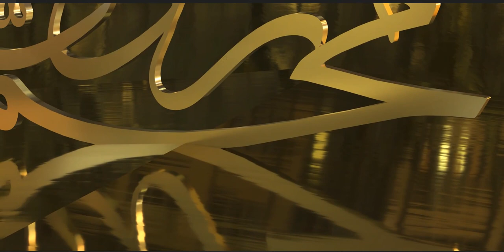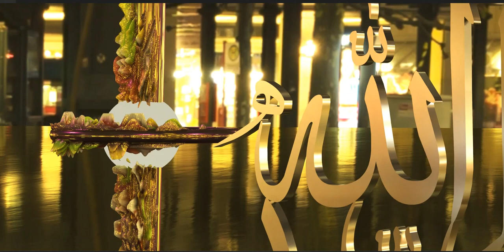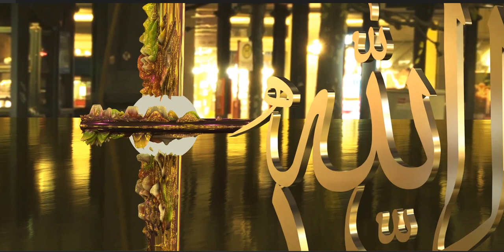Muḥammad b. ʿAbd Allāh (Arabic: محمد بن‌ عبد اللّه ; b. 'Am al-Fil/571 Mecca – d. 11/632 Medina)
Muḥammad[1] b. ʿAbd Allāh (Arabic: محمد بن‌ عبد اللّه ; b. 'Am al-Fil/571 Mecca – d. 11/632 Medina) is the prophet of Islam, whose mission was essentially the advancement of monotheism and morality. He (s) was also a social reformist and a political leader. He (s) was the last prophet of God, and his major miracle was the Qur'an.

Although the Prophet (s) was born in the polytheistic society of Arabia, he never worshiped any idols. He also avoided the inappropriate manners that were rampant in pre-Islamic Arabia. He (s) was chosen by God as a prophet at the age of forty. Although the polytheists of Mecca persecuted him and his followers for many years, neither he nor his followers gave up following Islam. After thirteen years of preaching in Mecca, he immigrated to Medina. This immigration (Hijra) marked what became the beginning of the Islamic calendar. In Medina, he established an ever-expanding community of believers, the Muslim ummah.

Because of the efforts of the Prophet (s), the pre-Islamic Age of Ignorance ended, and the polytheistic society of Arabia was transformed into a monotheistic society in a short time. Towards the end of the Prophet's (s) life, almost everyone in the Arabian Peninsula had converted to Islam. The number of Muslims has continued to grow ever since, and Islam is now the fastest-growing religion globally.

The Prophet (s) enjoined his followers to adhere to the teachings of the Qur'an and the Ahl al-Bayt (a). He designated Imam 'Ali (a) as his successor on various occasions throughout his life, including the event of Ghadir.

Lineage, Teknonym, and Epithets
See also: Faith of the Prophet's ancestors
The Prophet's lineage is as follows: Muhammad b. 'Abd Allah b. 'Abd al-Muttalib (Shyba al-Hamd, 'Amir) b. Hashim ('Amr al-'Ula) b. 'Abd Manaf (al-Mughira) b. Qusayy (Zayd) b. Kilab (Hakim) b. Murra b. Ka'b b. Lu'ayy b. Ghalib b. Fihr (Quraysh) b. Malik b. Nadr (Qays) b. Kinana b. Khuzayma b. Mudrika ('Amr) b. Ilyas b. Mudar b. Nizar (Khuldan) b. Ma'add b. 'Adnan.

His mother was Amina bt. Wahb b. 'Abd Manaf b. Zuhra b. Kilab.

Al-'Allama al-Majlisi has said, "All Twelver Shi'as agree that Abu Talib, Amina bt. Wahb and 'Abd Allah b. 'Abd al-Muttalib and all of the forefathers of the Prophet (s), dating back to the time of Adam (a), were believers [in God]."[2]

His teknonyms were Abu l-Qasim and Abu Ibrahim. Some epithets of his were: al-Mustafa (the chosen), Habib Allah (beloved one of Allah), Safi Allah (chosen one of Allah), Ni'mat Allah (gift of Allah), Khiyarat Khalq Allah (the chosen one from the creatures of Allah), Sayyid al-Mursalin (master of the prophets), Khatam al-Nabiyyin (the last of the prophets), Rahmat li-l-'Alamin (a blessing for the two worlds), al-Nabi al-Ummi (the unschooled Prophet).

Birth
The exact year of the Prophet's (s) birth is not known. Ibn Hisham and some others have written that it was in 'Am al-fil (literally, "the year of the elephant"), the year in which Abraha al-Ashram and his elephants attempted to destroy the Ka'ba. But this does not help much, since it cannot be said for certain what year the year of the elephant was. However, taking into consideration that the Prophet's (s) demise was in 632 CE and that he was 63 years old at the time of his demise, the year of his birth must have been either 569 or 570 CE.[3]

The date of his birth is Rabi' I 17th according to the majority of Shi'a scholars, and Rabi' I 12th according to Sunnis.[4]

Childhood
Muhammad (s) spent his childhood as an orphan. A few months after 'Abd Allah (his father) married Amina, the daughter of Wahb (the chief of the Banu Zuhra family), 'Abd Allah went on a business trip to Damascus, and passed away on his return in Yathrib (now Medina). Some historians say that his death was before Muhammad's birth, and some have written that he passed away a few months after Muhammad (s) was born. Muhammad (s) spent his early childhood with a woman from the Banu Sa'd tribe, named Halima, who breastfed him. Muhammad lived his first years with his wet nurse and her husband in the desert.

When Muhammad (s) was six years (or four years old according to some reports), he traveled to Yathrib with his mother, Amina, to see his relatives from the side of Abd al-Muttalib's mother (i.e., Banu 'Adi b. Najjar). However, on her way back to Mecca, she passed away in Abwa' and was buried there. Amina was 30 years old when she passed away.

After the loss of his mother, Abd al-Muttalib undertook the guardianship of Muhammad (s). When Muhammad (s) was eight years old, 'Abd al-Muttalib also passed away. Since then, Muhammad's (s) uncle, Abu Talib, took care of him. [5] In the house of Abu Talib, his wife, Fatima bt. Asad, was so kind to Muhammad (s) that when she passed away, the Prophet (s) said, "Today, my mother has died!".[6]